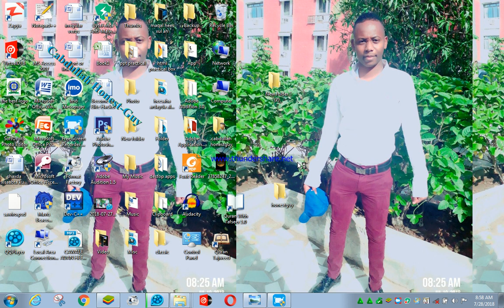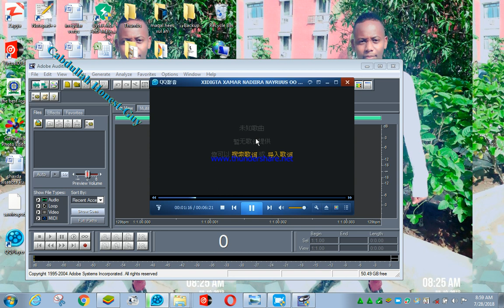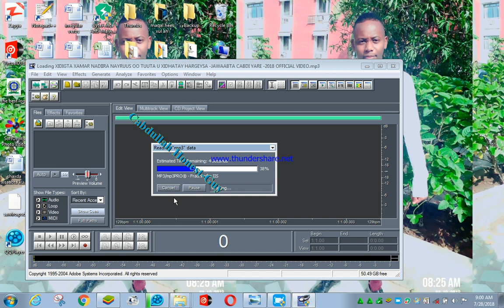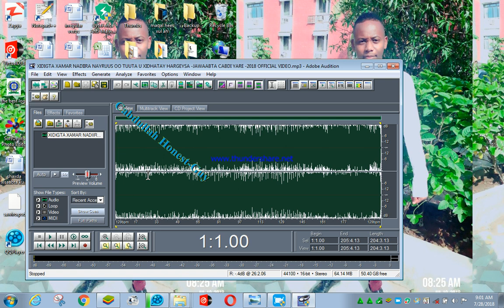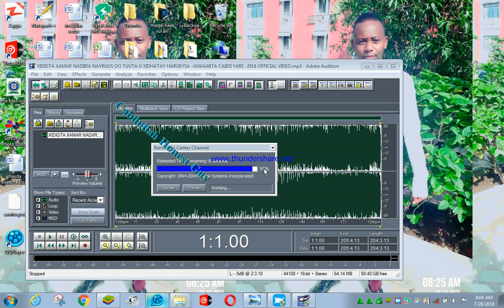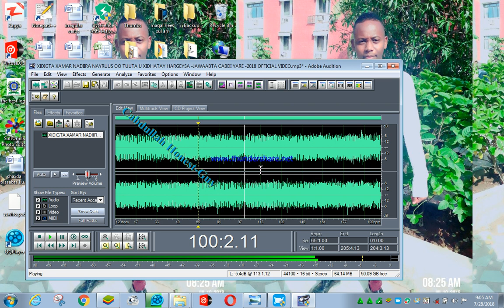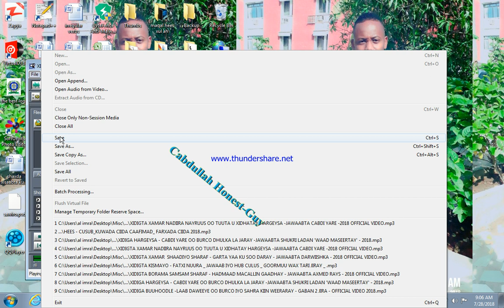sida heesta kalaasik looga dhigo ama music looga dhigo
sida fanka iyo suugaanta haddii ahaanlaheed barnaamijyo ku saleeysan diinta islaamka, murti iyo maahmaahyo, heesaha, kuwii hore iyo kuwii dambe, waxbarashada, gabayada, maansada, guuroowga, iyo wixii hal maala ha moogaan haddaba